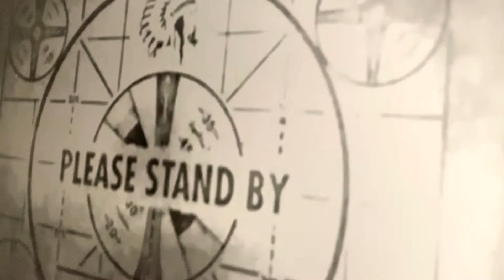2021 Frankie’s World Groundhogs Day Special !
2021 Groundhogs Day Special !